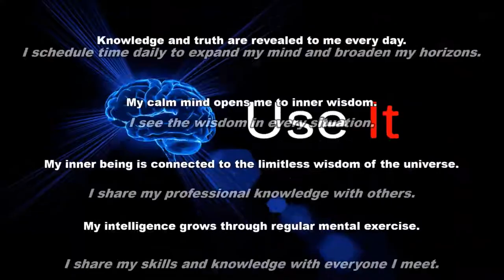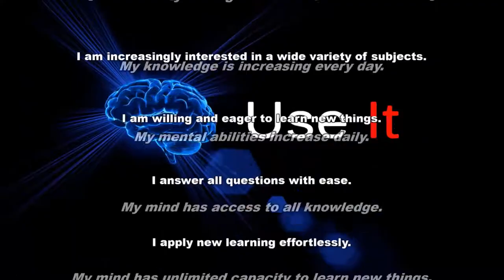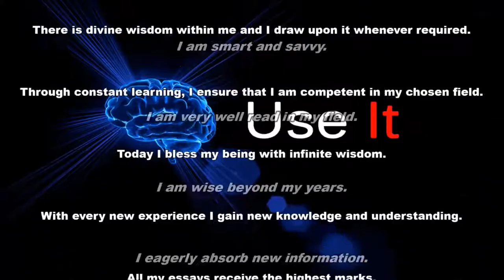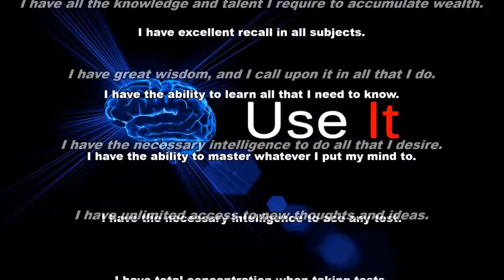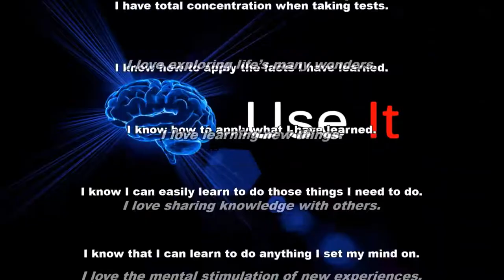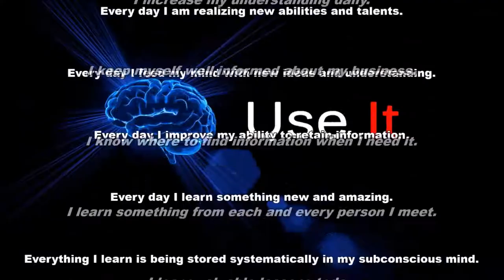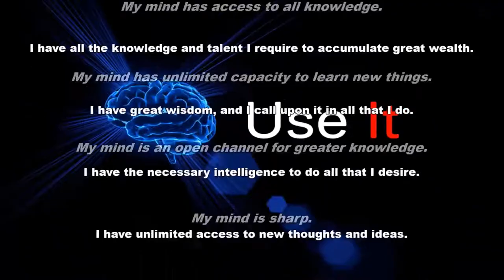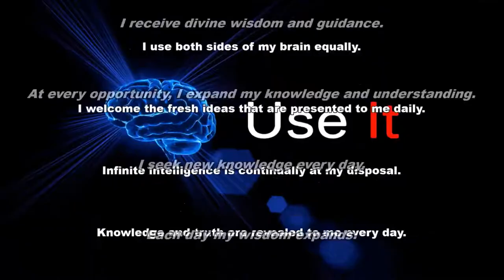Speed Learning Subliminal Audio + Visual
Speed Learning Subliminal.

Text & Audio Affirmations:
I am a super-learner.
I am a competent speed learner.
A wealth of information is available to me at all times.
All I need to know is revealed to me as I need it.
All the answers I need are coming to me easily.
All the answers I need are made apparent as and when I need them.
All the information I need comes to me now.
I receive divine wisdom and guidance.
At every opportunity, I expand my knowledge and understanding.
I seek new knowledge every day.
Each day my wisdom expands.
Every day great truths are revealed to me.
Every day I am expanding my experience.
Every day I am mastering new skills.
Every day I discover new things.
Every day I open my mind and discover new wisdom.
Every day my skills improve greatly.
I absorb facts like a sponge.
I absorb knowledge and understanding easily.
I am a genius!
I am a genius at what I do.
I am a master at what I do.
I am always keen to expand my mind.
I am always keen to learn new things.
I am always open for improvement.
I am always open to wisdom and learning.
I am an expert in my field.
I am becoming more and more knowledgeable every day.
I am brilliant.
I am constantly improving my understanding of things.
I am continuously improving my mind.
I am exceptionally intelligent.
I am extremely intelligent and well-read in my field.
I am fascinated by new thoughts and ideas.
I am gaining knowledge and wisdom at all times.
I am now developing all the skills I need to achieve my objectives.
I am open to the divine wisdom of the universe.
I am smart and savvy.
I am very well read in my field.
I am wise beyond my years.
I constantly stay on top of new developments in my chosen field of work.
I eagerly absorb new information.
I eagerly learn from every experience in my life.
I easily tap into universal mind.
I exercise my brain by regularly putting it to the test.
I feed my mind with new ideas and understanding daily.
I have a broad understanding of many topics.
I have a terrific mind.
I have a very high IQ.
I have access to great stores of inner wisdom.
I have great wisdom, and I call upon it in all that I do.
I have the necessary intelligence to do all that I desire.
I have unlimited access to new thoughts and ideas.
I have free access to the infinite powers of my mind.
I increase my understanding daily.
I keep myself well informed about my business.
I know where to find information when I need it.
I learn something from each and every person I meet.
I learn valuable lessons today.
I love exploring life’s many wonders.
I love learning new things.
I love sharing knowledge with others.
I love the mental stimulation of new experiences.
I make a conscious effort to learn something new each day.
I possess an unlimited source of inner wisdom.
I practice using new skills at every opportunity.
I read books which increase my understanding.
I read daily to increase my knowledge and understanding.
I schedule time daily to expand my mind and broaden my horizons.
I see the wisdom in every situation.
I share my professional knowledge with others.
I share my skills and knowledge with everyone I meet.
I stretch my mental abilities each and every day.
I strive to learn from every experience in my life.

Watch in HD. Headphones/Earphones are optional. Use this subliminal video often to get speed learning abilities. Watch and listen for best results. You can still get results from just watching or just listening if that's more convenient for you. This subliminal video has both audio and visual affirmations. Set to a comfortable volume. Use at least once a day until no longer needed. There are no binaural beats or frequencies in this video.